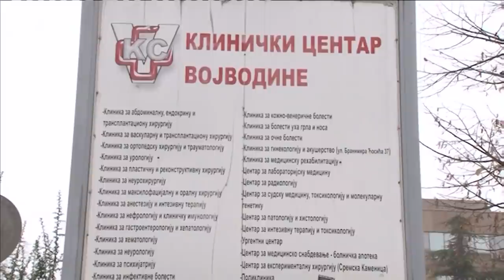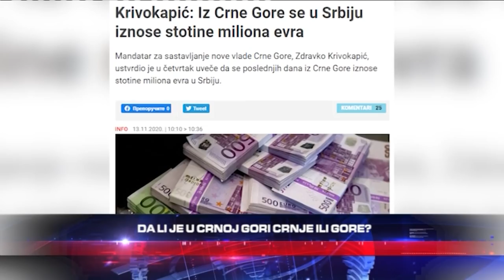DETALJI NAPADA NA LEKARA U NOVOM SADU - Milos Vucevic komentarise napad na lekara u KCV - 14.11.2020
Gost: Miloš Vučević - Gradonačelnik Novog Sada